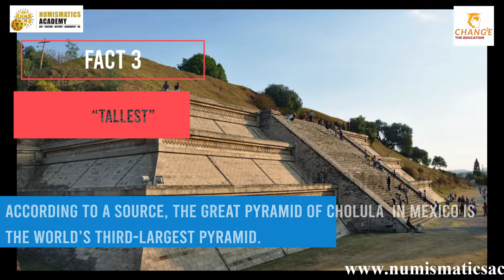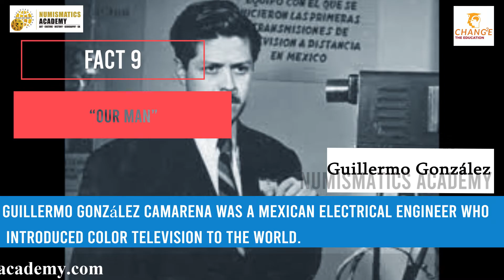Interesting facts about Mexico | North America | Numismatics Academy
Mexico -Discover Interesting facts about World
Lets us know how to you find this video and which facts you like  the most. And also share other interesting facts you know about the Country.
Come, develop and attitude to learn, explore & appreciate colours of the World.